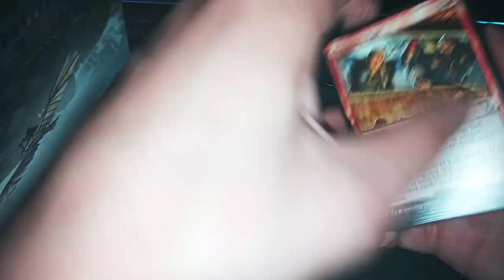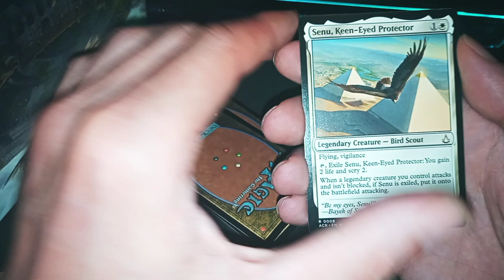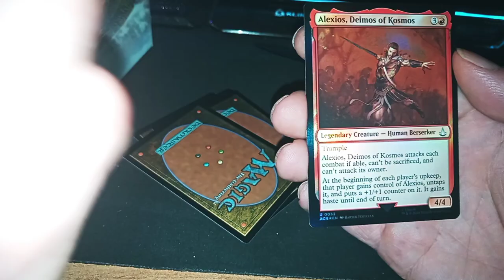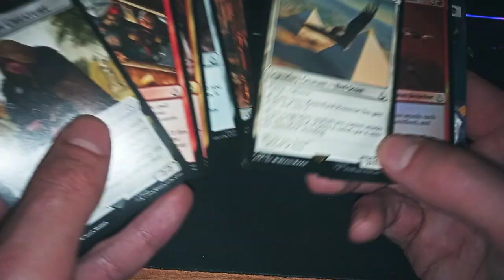UNBOXING AssASSIN'S CREED UNIVERSES BEYOND MTG - PLAY BOOSTER 2/9